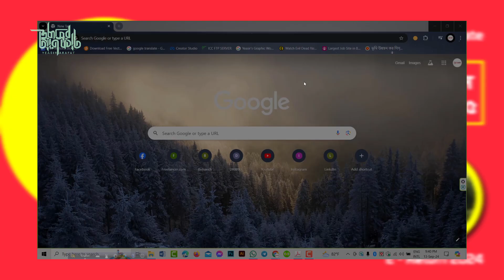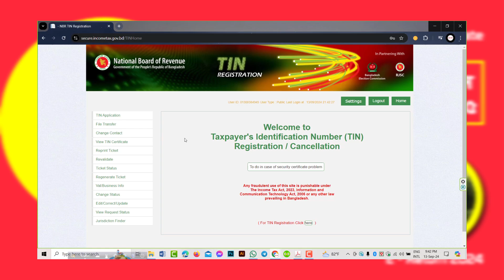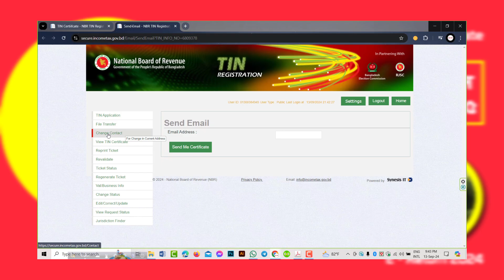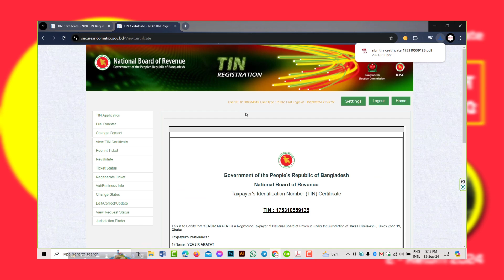E TIN certificate Registration 2024-25 Update ই টিন সার্টিফিকেট করুন অনলাইনে ২০২৪ ২০২৫ Yeasir Arafat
ইয়াসির আরাফাতের সমস্ত সামগ্রীর একক অধিকার রয়েছে এবং এটি ইয়াসির আরাফাত (ইয়াসির আরাফাত চ্যানেল) ব্যতীত কোনও ব্যবসায়িক সত্তা বা স্বতন্ত্র ব্যক্তিকে এই ভিডিওগুলি ব্যবহার করার অনুমতি দেয় না।

এই চ্যানেলটি বিষয়ভিত্তিক ফ্রি কোর্স, প্রযুক্তি, টেক নিউজ, শিক্ষা, ডিজাইন, গ্রাফিক ডিজাইন, ডিজিটাল মার্কেটিং এবং ওয়েব ডেভেলপিং, কারেন্ট অ্যাফেয়ার্স ভিত্তিক। আপলোড করা সমস্ত বিষয়বস্তু আমাদের নিজস্ব দল দ্বারা তৈরি।

(অবশ্যই নাম এবং আপনার যোগাযোগের তথ্য অন্তর্ভুক্ত করা উচিত))

Yeasir Arafat has the sole rights of all contents and it does not give permission to any business entity or individual to use these contents except Yeasir Arafat ( Yeasir Arafat Channel)

This channel is based on Free course, Technology,  Tech News, Education, Design,  Digital Marketing and web developing,  Current Affairs. The uploaded all contents are Made by our own team.